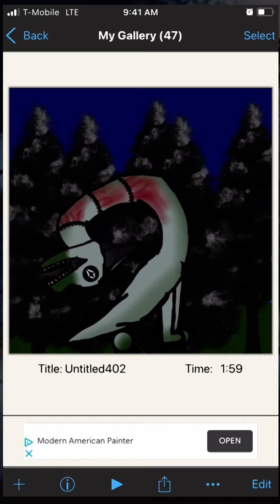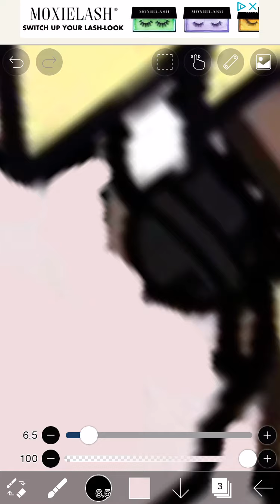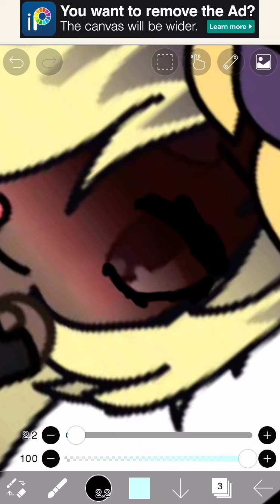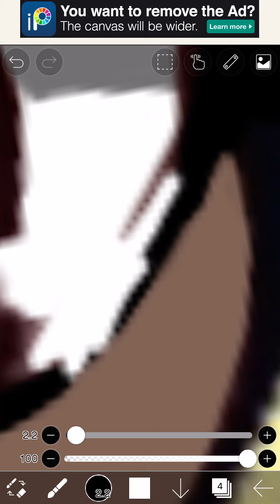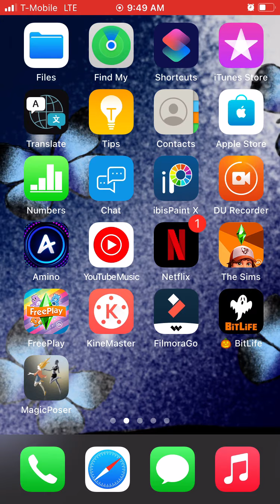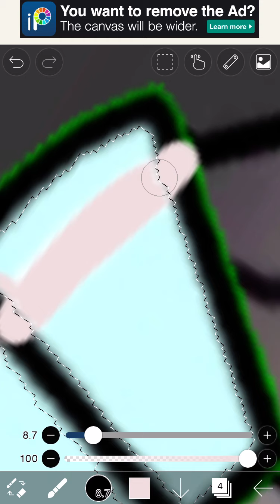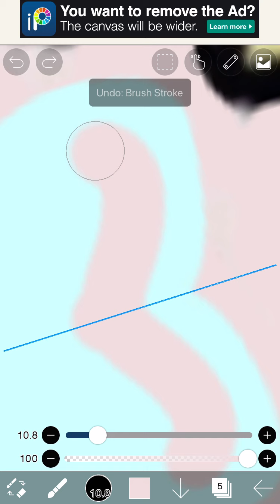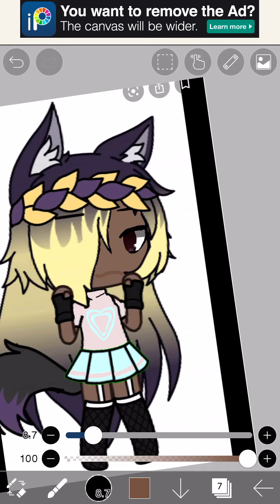Fixing a Gacha heater and making some more horror art